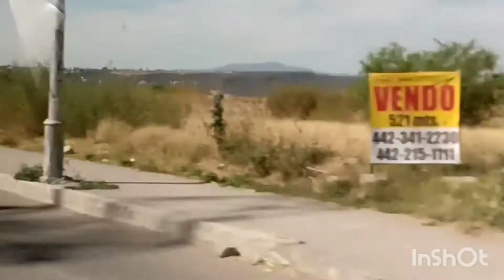vamos al rancho 😀 capitulo #4